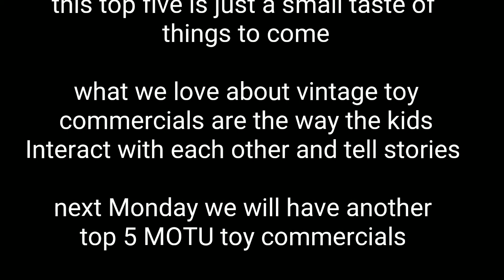MOTU MONDAY'S: Top 5 vintage action figure commercials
Trapjaw
Mossman and many others